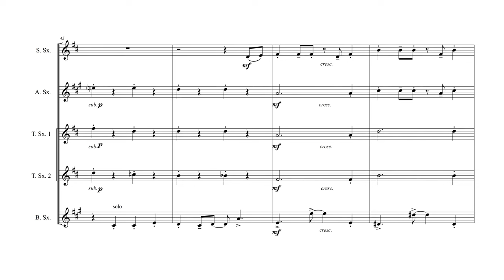The Muppet Show Theme - for SATTB or AATTB Saxophone Quintet - Follow-Score Video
For modern-day adults who grew up in the 1970’s and 1980’s, The Muppet Show marks a memorable and influential portion of their childhoods. This arrangement brings back all of those nostalgic memories by delivering that inimitable theme song with the energetic use of a Saxophone Quintet.

In performance, this arrangement will reward the exaggerated use of dynamics. Every instrumental part gets its turn with the melody, but it’s important for the other players to stay out of the way of the lead.  Since the tempo moves along at a pretty rapid clip, it’s also important to play lightly to not get bogged down and muddy during any of the technical passages.

Other than a Soprano Sax part that briefly ascends to a written high “D” outside of the Alto Sax range, a substitute part for Alto sax is included that is identical other than it takes that phrase down an octave. The Bari Sax part is not unreasonably different from your average bari part, but there are a number of featured moments…the exposed note in measure 9 should be played to the bari-saxiest!

This will make a fine addition to a sax quintet’s book for a nostalgia or novelty set!